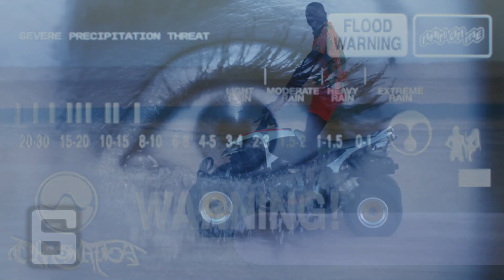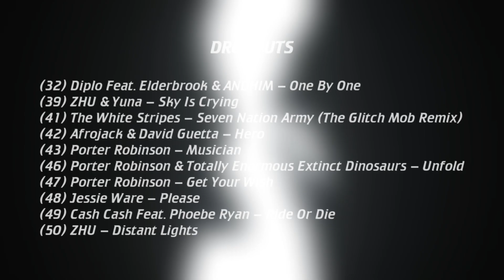US Top 50 Dance/Electronic/EDM Songs (May 22, 2021)